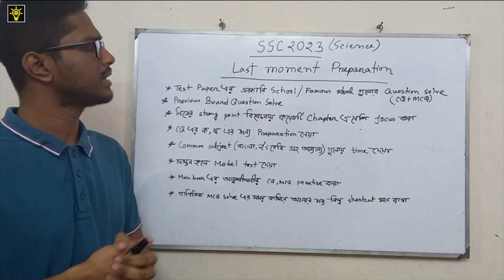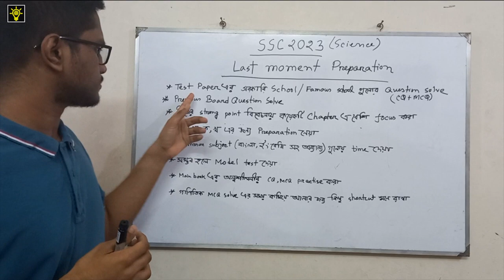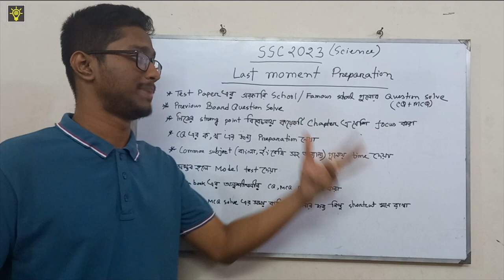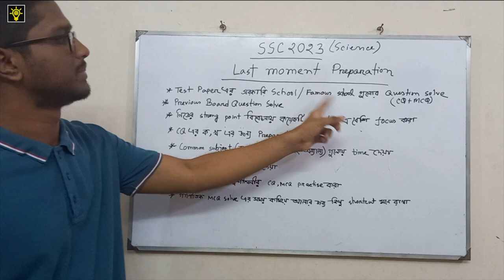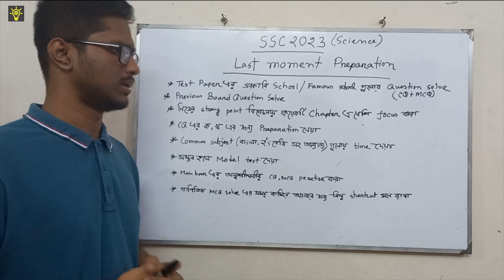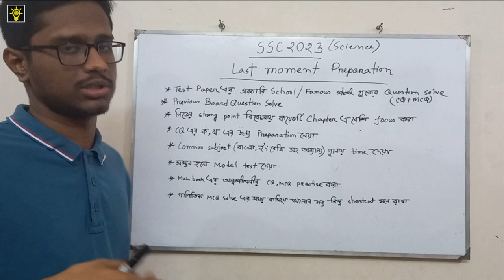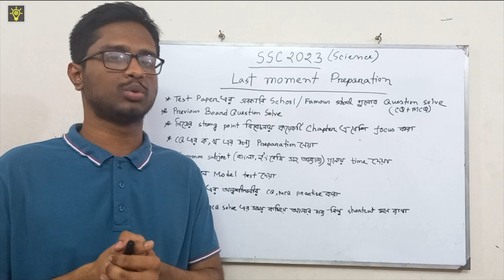SSC 2023 শেষ মুহুর্তের প্রস্তুতি গাইডলাইন । এসএসসি ২০২৩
Video by -
Md. Abir Mahmud,
AE, BUTEX